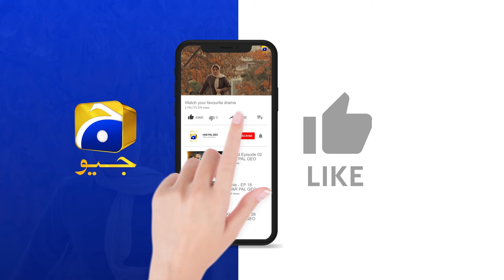Dost Hoon Kamena Nahi || Tere Mere Sapnay || Har Pal Geo